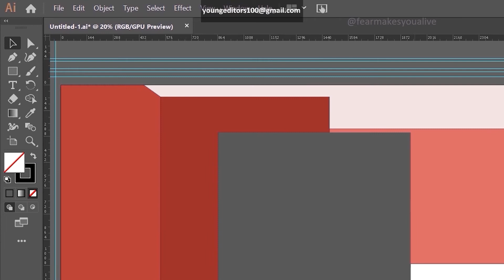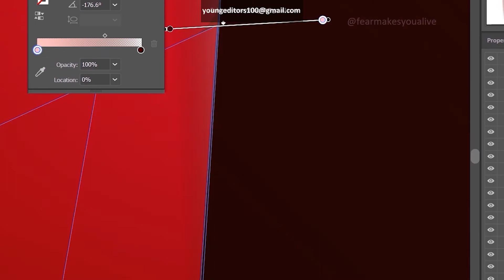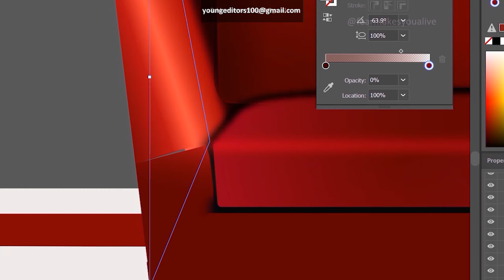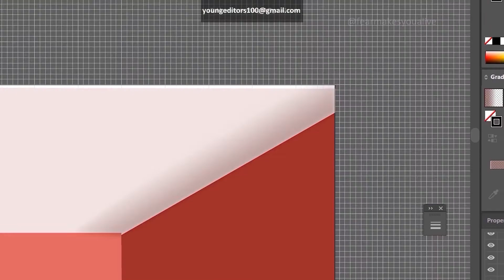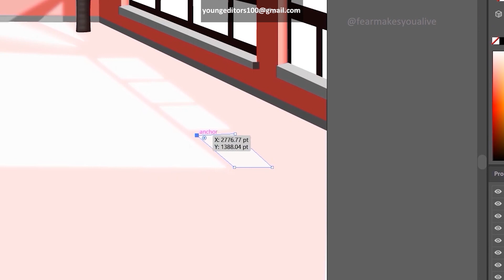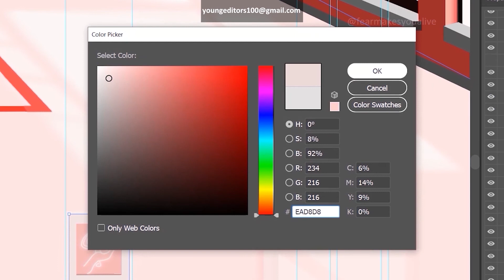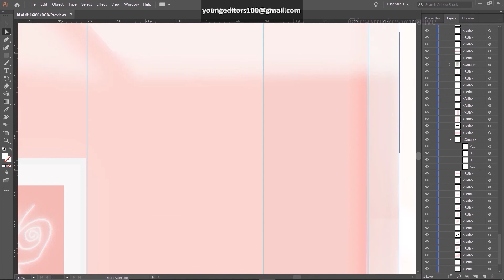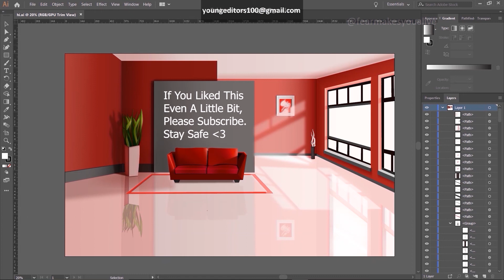HOW TO ILLUSTRATE Modern INTERIOR | EXTREME LEVEL | Advertisement | Adobe Illustrator| SpeedART 2021